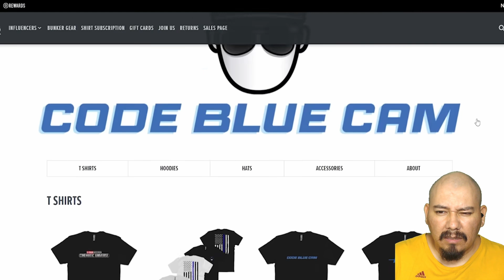This Hit and Run Suspect Gets Caught After Causing Crash Brutal - Reaction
My police reaction videos include: crime videos, criminal confessions, dui arrest videos, criminal interrogations, emergency responder, police brutality, also wild police moments, body cam footage, law agencies, dui lawyers and everyone's favorites like  justice served, justice reactions and funny criminal arrests.

Ineedafixx Tv Reacts to Hit and Run Suspect Gets Caught After Causing Crash Brutal - Reaction